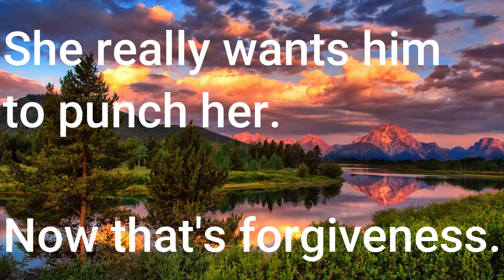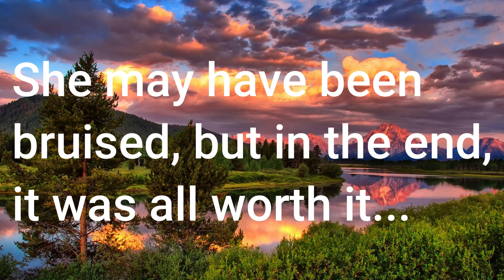Soul Eater - Black Star punches Maka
Maka wants Black Star to punch her to make up for her punch to Black Star earlier.